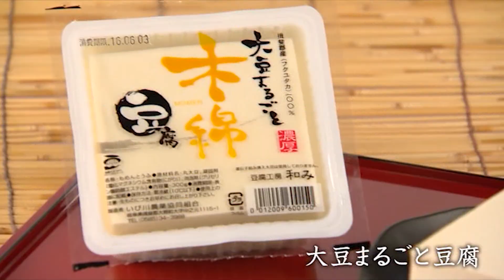ＪＡいび川のご紹介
ＪＡいび川(いび川農業協同組合)
岐阜県揖斐郡揖斐川町上南方15番地